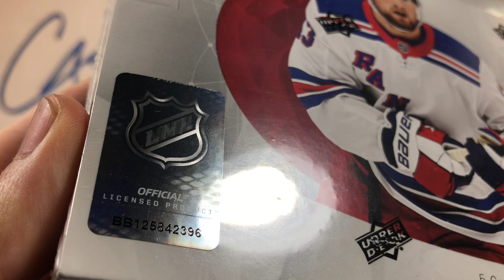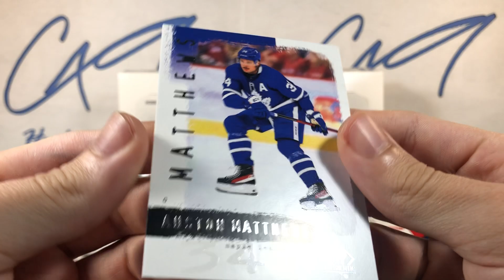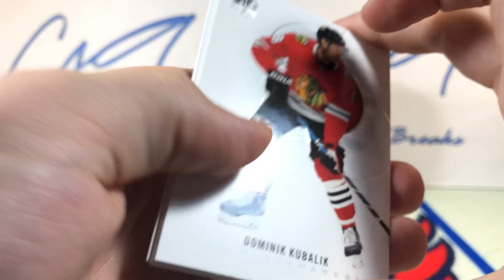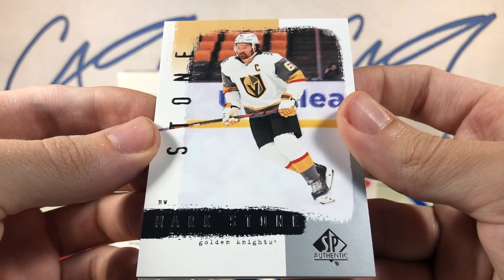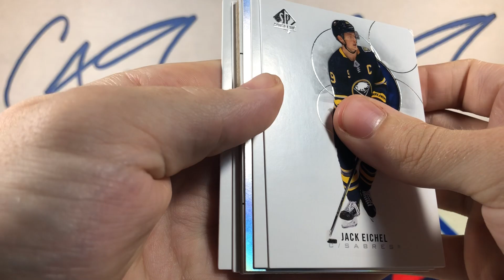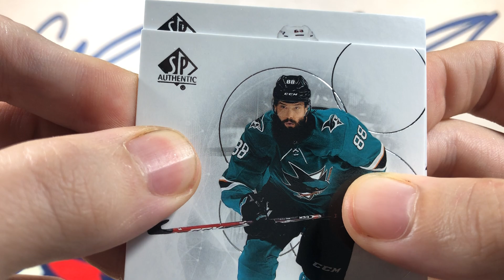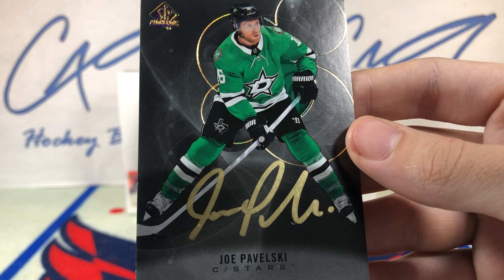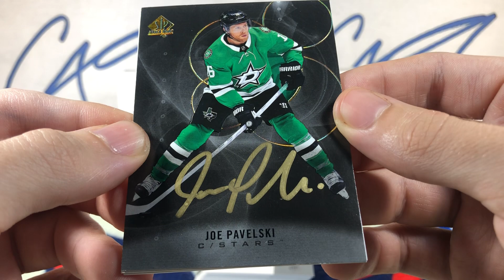2020-2021 SP Authentic - Second Box From Eight Box Inner Case - c49HockeyBreaks Box Break #366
One box of 20-21 SP Authentic, 5 cards per pack, 18 packs per box